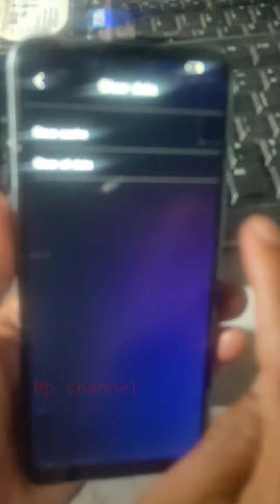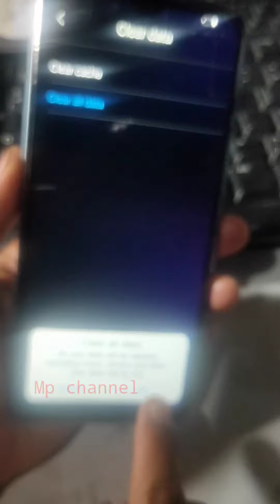VIVO Y21 LUPA SANDI DI HARDRESET DONE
thank's for watching the video on my channel